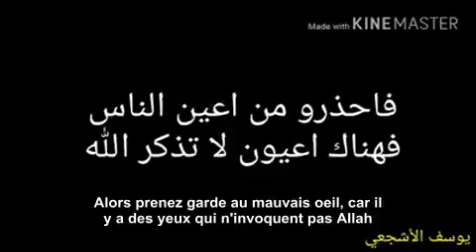Le mauvais oeil Une réalité dont on peut se protéger